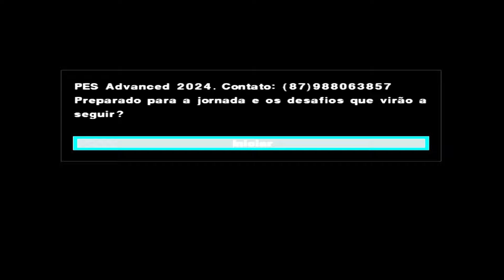EFOOTBALL PES ADVANCED 2024 (PS2) JULHO O MAIS ATUALIZADO DO BRASIL DO PS2